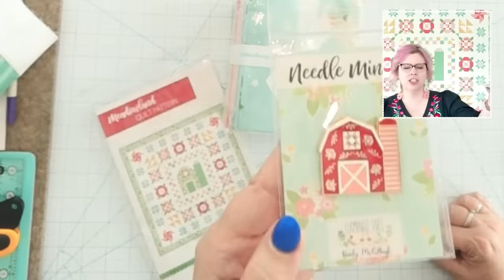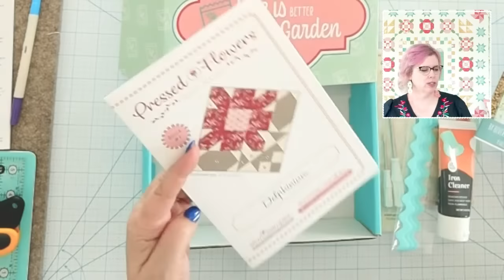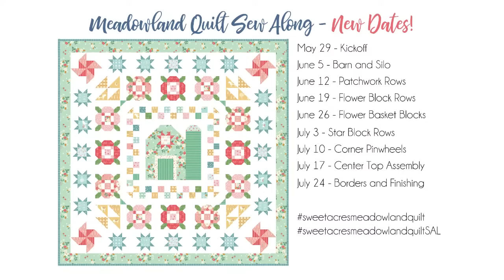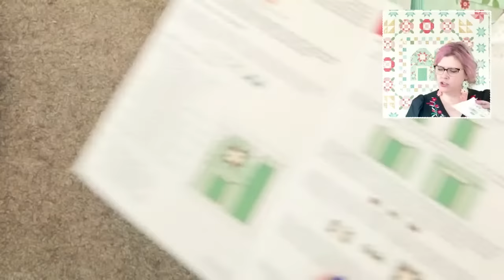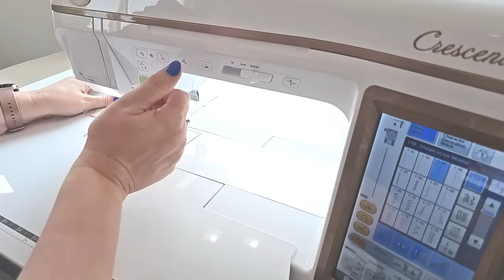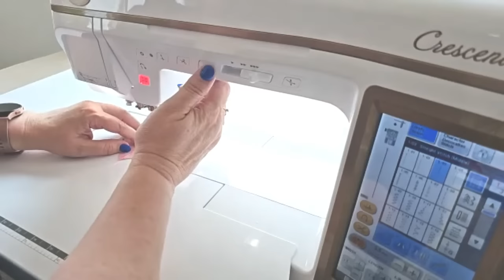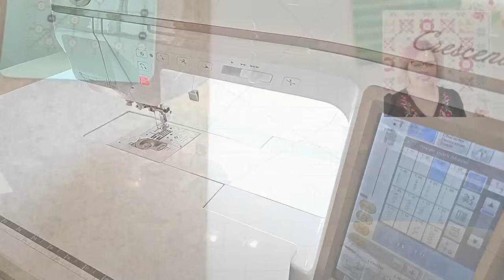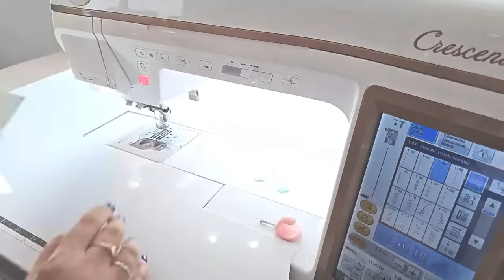Sweet Acres Meadowland Quilt Along Barn and Silo Block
We are starting off the Meadowland Quilt Along with the first block - the Barn and Silo!
You can find shops carrying the Sweet Acres fabric and Meadowland kits